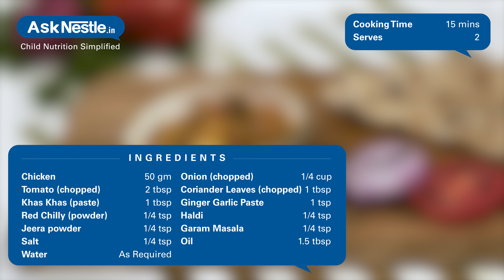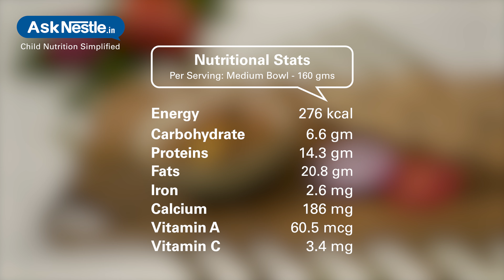Chicken Jaipuri Recipes | Healthy Food Recipes For Kids | Ask Nestlé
Chicken jaipuri is a very famous rajasthani dish, rich in protein and calcium that tastes absolutely delicious, hot and spicy. you can have it with plain rice, pulao, roti, paratha or even with naan.